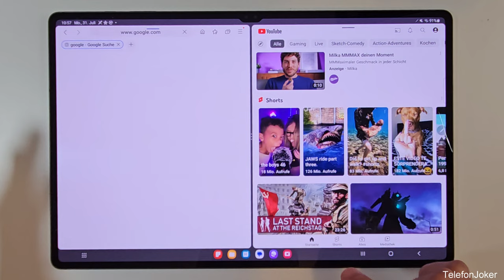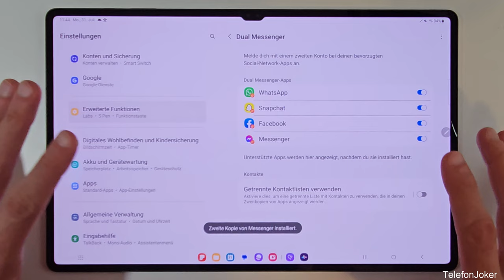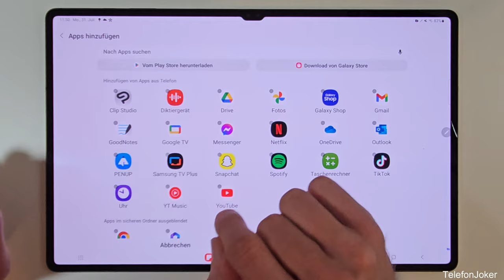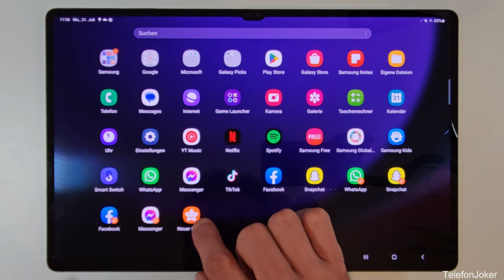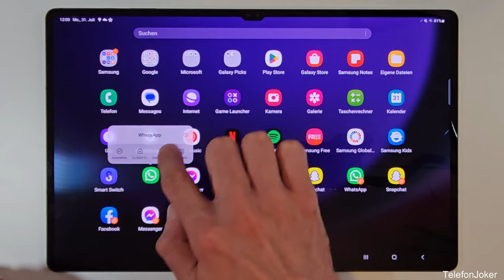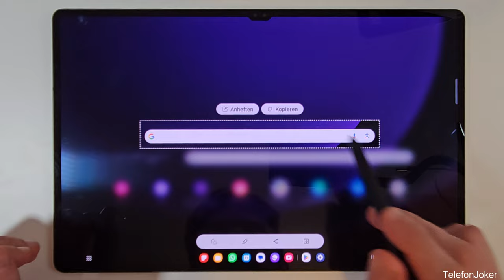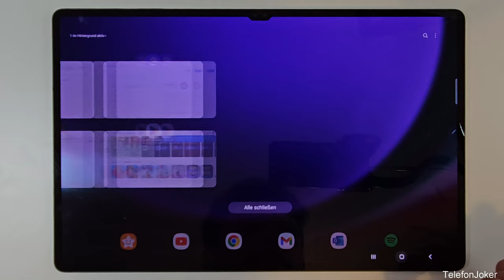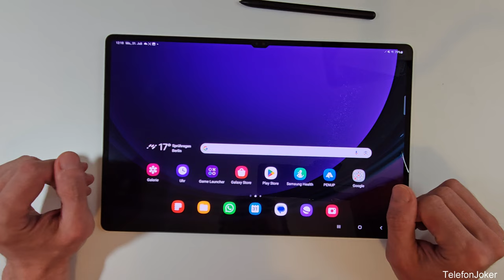Samsung Galaxy Tab S9 (Plus/Ultra): 10 Tipps und Tricks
Mit diesem Video, möchte ich euch ein paar Tipps und Tricks für das Samsung Galaxy Tab S9 5G, Tab S9 Plus 5G und Tab S9 Ultra 5G zeigen. Vielleicht sind ein paar nützliche Tipps für Dich und dein Tablet dabei.

Für dieses Video habe ich ein Samsung Tab S Ultra benutzt. Die Features funktionieren aber genauso für das Tab S9 und Tab S+.

Viel Spaß :)